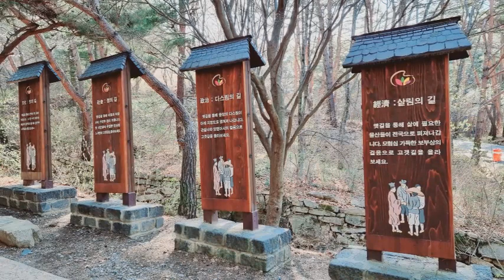유해준 너를못잊어#~조령산에서 ~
유해준~너를 못잊어